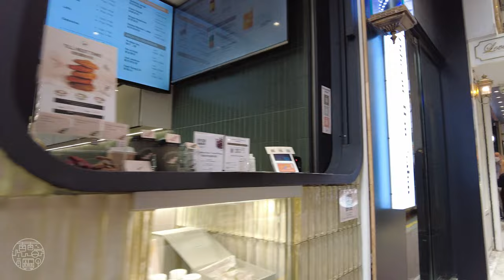Wan Chai, Hong Kong - Walking Tour 4K⁶⁰ (PART 1)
Join me as I take a stroll in the streets of Wan Chai. This is part 1 of the Wan Chai Tour.

Wan Chai is situated on the northern shore of Hong Kong Island, in Hong Kong. Its other boundaries are Canal Road to the east, Arsenal Street to the west and Bowen Road to the south. The area north of Gloucester Road is often referred to as Wan Chai North.

Wan Chai originally began as Ha Wan (下環), meaning "a bottom ring" or "lower circuit". Wan Chai means "a cove" in Cantonese, from the shape of its coastal line. However, due to drastic city development and continual land reclamation, the area is no longer a cove.

Wan Chai is one of the busiest commercial areas in Hong Kong with offices of many small and medium-sized companies. Wan Chai North features office towers, parks, hotels and an international conference and exhibition centre. As one of the first areas developed in Hong Kong, the locale is densely populated. There are various landmarks and skyscrapers within the area, most notably the Hong Kong Convention and Exhibition Centre (HKCEC), Central Plaza and Hopewell Centre.

Wan Chai is a major hub of foreign and Chinese cultural institutions in Hong Kong. It also has numerous western and local restaurants, especially in the southern area. The area towards the western end of Lockhart Road, including a small part of the parallel Jaffe Road, is one of Hong Kong island's two main bar districts
Chapters

0:00 🎥 Highlights & map
0:55 📍 Queen’s Road East
1:38 📍 Wing Fung Street
3:23 📍 Star Street
5:27 📍 Moon Street
6:15 📍 Sun Street
8:04 📍 Wing Lok Lane
9:07 📍 Landale Street
10:41 📍 Johnston Road
11:26 📍 Li Chit Street
12:40 📍 Queen’s Road East
13:29 🛍️ Gresson Street
15:10 📍 Johnston Road
16:17 📍 Lun Fat Street
17:55 📍 Queen’s Road East
18:46 📍 Ship Street
20:28 📍 Johnston Road
21:26 📍 Tai Wong Street East
23:07 📍 Queen’s Road East
23:48 📍 Swatow Street
25:50 📍 Johnston Road
26:32 📍 Amoy Street
28:56 📍 Queen’s Road East
29:23 🏢 Hopewell Centre
29:42 🏮 Lee Tung Street (Avenue)